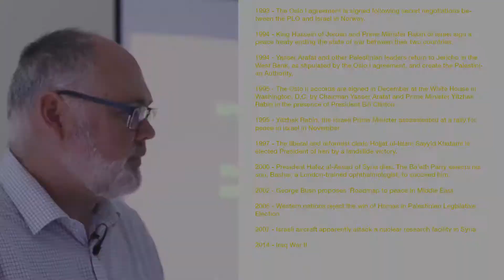04 Syria: Crossroads of the world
These videos feature Andrew Ashdown who is a doctoral research student at The University of Winchester researching Christian - Muslim Relations in Syria. The views and opinions expressed in these videos are those of Andrew Ashdown and do not necessarily reflect the official policy or position of the University of Winchester or any other agency, organisation or entity.

Edited by @ianwyllie as part of a series exploring the life, mission and ministry of local local ministers, priests and lay leaders in @acnbchurch: the Church of England in Ampfield, Chilworth, and North Baddesley. Andrew Ashdown is an Associate Priest in this group of churches. Ian Wyllie is communications volunteer @acnbchurch.